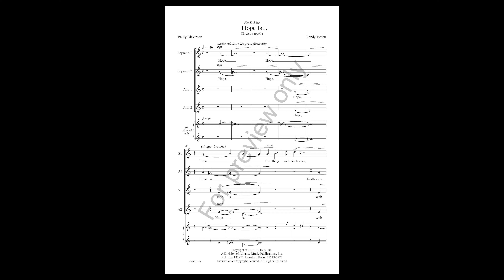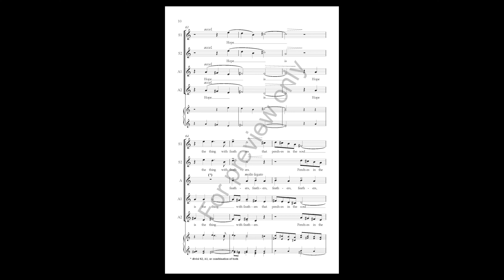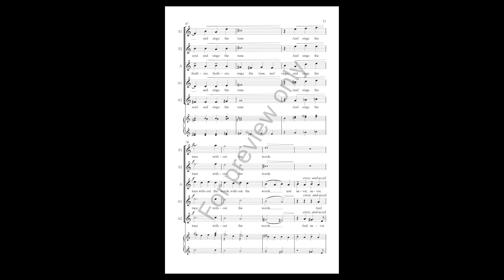Hope Is . . . (AMP 1049) SSAA a cappella - by Randy Jordan